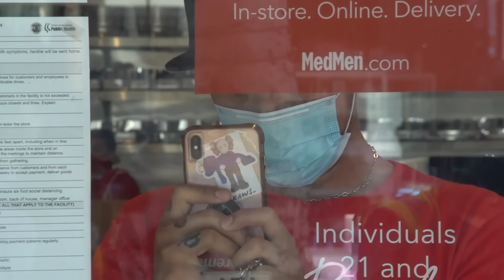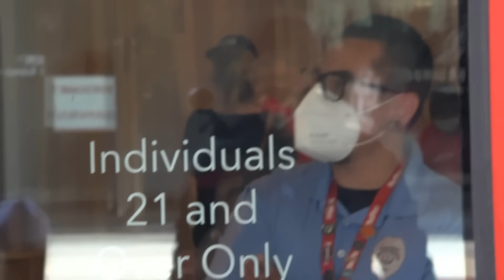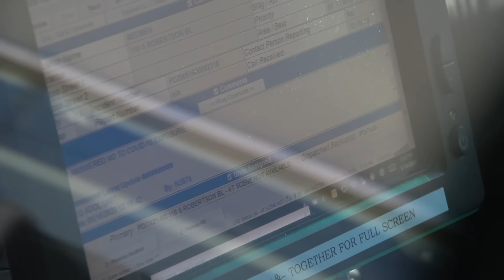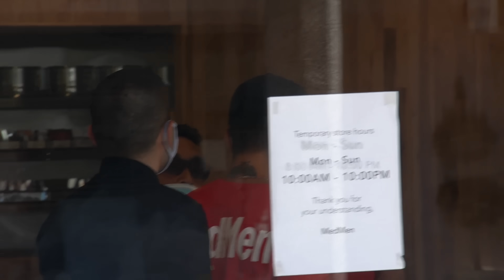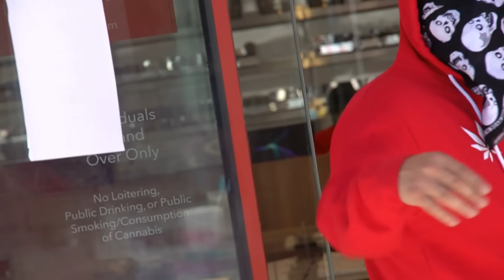MEDMEN GUY GETS CHOPPED IN THE THROAT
Welcome to SGV NEWS FIRST, WE STAND FOR OUR FREEDOM AND DEFEND OUR RIGHTS ON THE STREETS.THIS MEDMEN EMPLOYEE CAME OUT WITH A WINDEX SPRAY BOTTLE. LOOKS LIKE HE GOT FURRY IN THE EYES AND SHE CHOPPS HIM IN THE THROAT
This is a news worth video bringing to light CORRUPTION on the streets. Exposing bullies is what we do best. We will stand for our rights and defend our freedom. All content on this channel is a SGV NEWS FIRST PRODUCTION, FILMED EDITED AND UPLOADED BY JOSE GONZALEZ, THE OWNER OF SGV NEWS FIRST. ALL CONTENT IS EXCLUSIVE TO THIS CHANNEL (SGV NEWS FIRST) AND SHOULD NOT BE DUPLICATED, REPRODUCED, REBROADCASTED, OR EDITED TO REPOST ON OTHER SOCIAL MEDIA OUTLETS.
***No one has permission to use any of my content or download any of my videos from youtube.
***No one has permission to MIRROR my videos for content creating revenue. Anyone mirroring my content for revenue will receive a copyright submission for review by youtube support team.

THIS IS A EDUCATIONAL VIDEO ON STANDING UP FOR OUR RIGHTS COVERED UNDER THE 1ST AMENDMENT, FREEDOM OF SPEECH, FREEDOM OF THE PRESS. LEARN WHAT TO DO IF HARASSED, PROFILED AND INTIMIDATED BY THE POLICE. PLEASE READ ABOUT YOUR RIGHTS STARTING WITH THE 1ST AMENDMENT. THIS IS A SGV NEWS FIRST PRODUCTION PLEASE HELP SUPPORT THE FIGHT TO FREEDOM BY DONATING

I am giving YouTube full PERMISSION to use certain videos of mine for commercials purposes.

I am also aware since I am giving youtube permission to use certain videos of mine for commercial purposes that I will forfeit any Revenue that those commercials may bring in, In exchange of having my videos recommended more often plus receiving more views and more subscribers